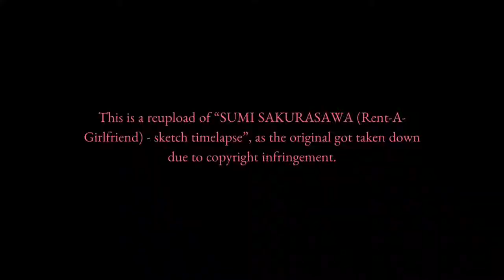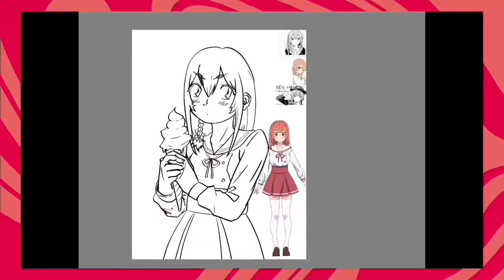SUMI SAKURASAWA - KANOKARI (sketch timelapse)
[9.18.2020] Hello everyone! On this episode of Sketch Timelapse, features Sumi Sakurasawa from the currently trending anime, Rent-a-Girlfriend (Kanojo, Okarishimasu/Kanokari)! Sumi in particular had JUST shown up in the anime after 11 WHOLE episodes out of 12! After being confined in the anime opening for so long and not having the recognition she deserves, I decided to make a fan art for her! SEASON TWO HYPE!

Original posts:
@tootkoro/Instagram:
tootkoro/pixiv:
COMING SOON.

Thanks4watching!! They absolutely make my day and are EXTREMELY appreciated! 🥰🥰🥰